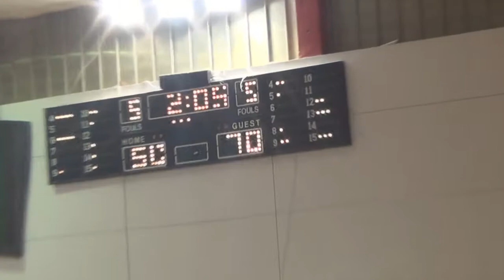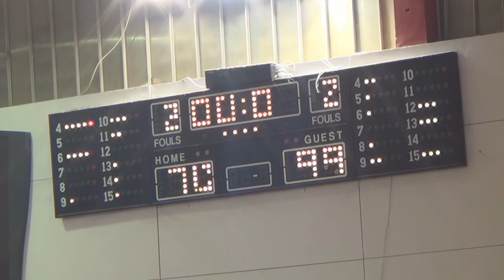Voula Vikings 70 - 99 Moschato Bulls | Ημιτελικός Κυπέλλου BIG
Ημιτελικός Κυπέλλου BIG ανεξάρτητου πρωταθλήματος Back In the Game.